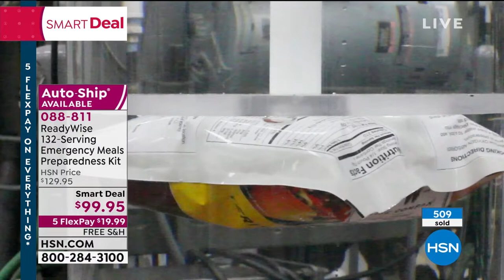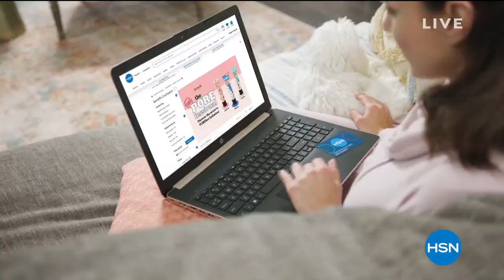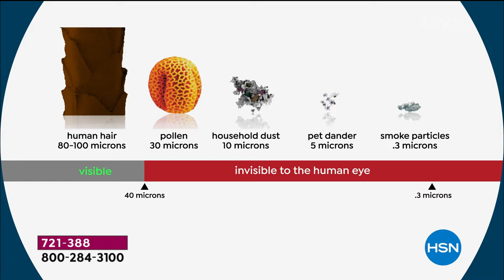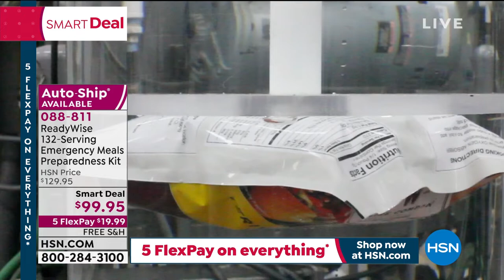HSN | Saturday Morning with Callie & Alyce - Labor Day Sale 09.05.2020 - 11 AM